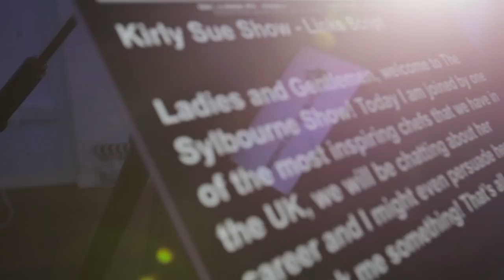“TRIUMPHANT THROUGH MY EARLY YEARS” by Jannette Barrett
On the red chair we have Jannette Barrett  introducing and promoting her book 📚 “TRIUMPHANT THROUGH MY EARLY YEARS.

This is a first of a series of Interviews with authors from the Marcia M Publishing House.